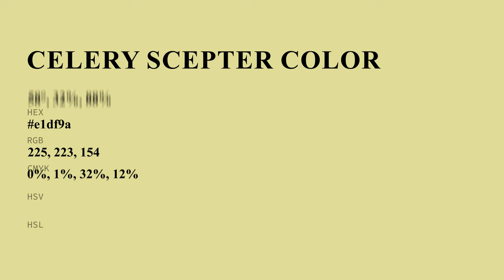Celery Scepter color e1df9a hex color - Yellow color - Cool color e1df9a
What color is Celery Scepter ? e1df9a hex color - Yellow color - Cool color e1df9a

Hex e1df9a Color Code is also known as Celery Scepter color.

Hex e1df9a Color code in RGB color code model is created after adding 88.24% red color, 87.45% green color and 60.39% blue color.
Hex e1df9a Color code in CMYK color (process color) code model is generated after subtraction of 0% cyan, 0% magenta, 31% yellow and 11% black.